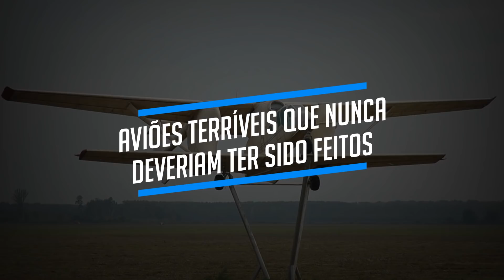Estes aviões nunca deveriam ter sido feitos!